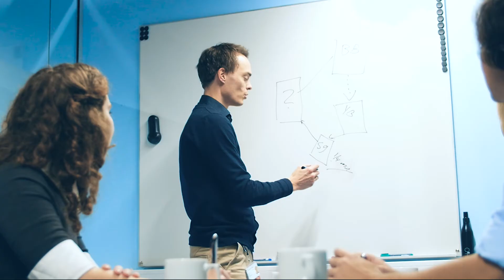Empower the world with us - working at Universal Robots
Empower the world through robotics. A new career begins at Universal robots